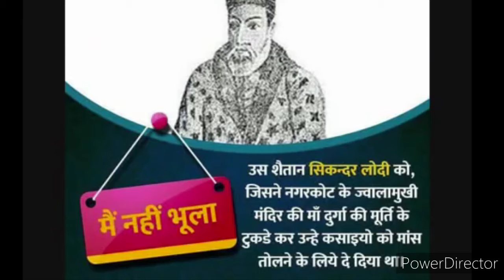Ek tarafa secularism (one sided secularism)